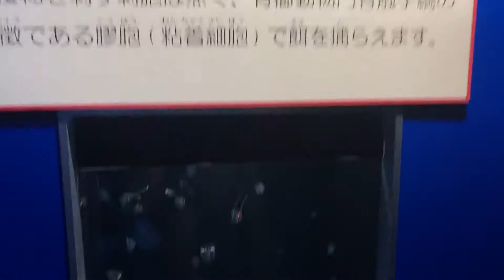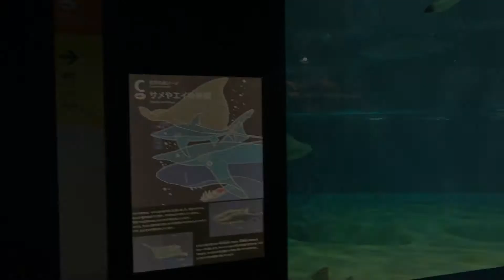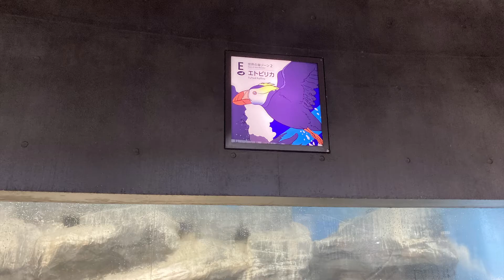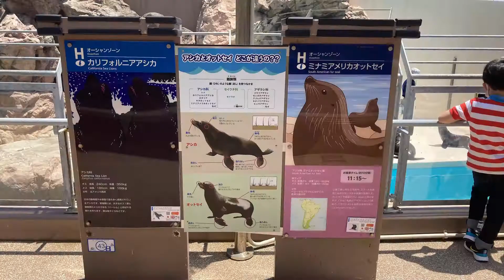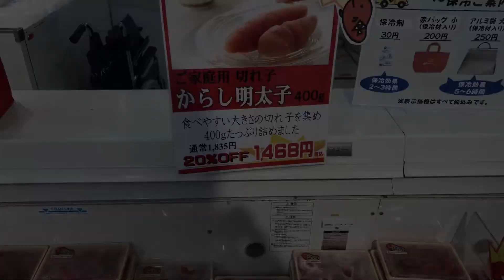アクアワールド大洗＆めんたいパーク（コロナ自粛明け）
コロナウイルス自粛明けの6/8に行きました。平日だったのもありガラガラです。